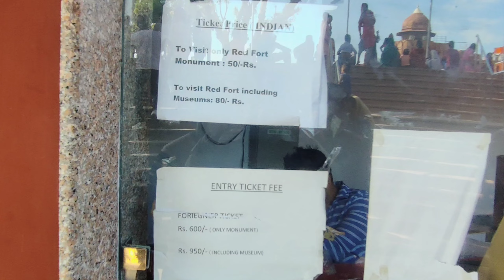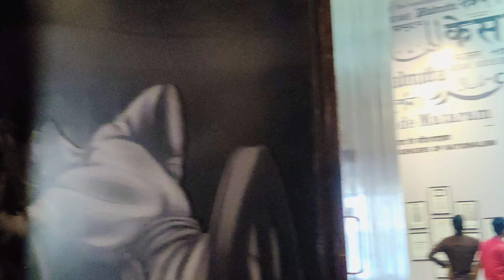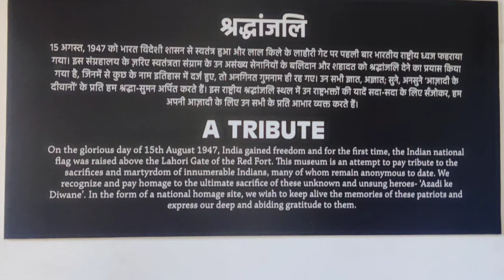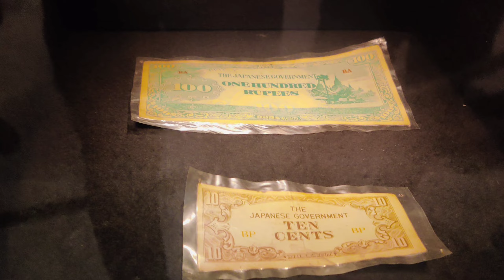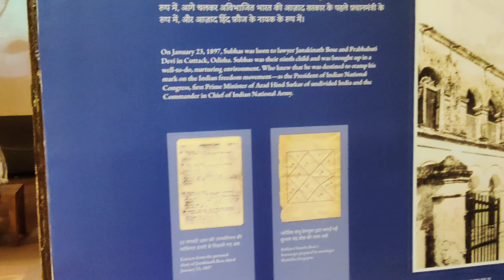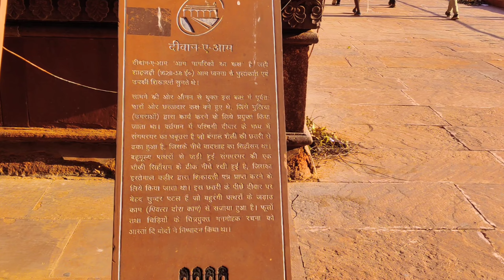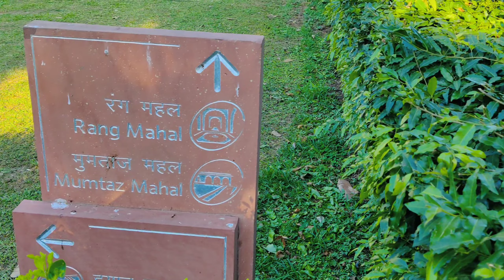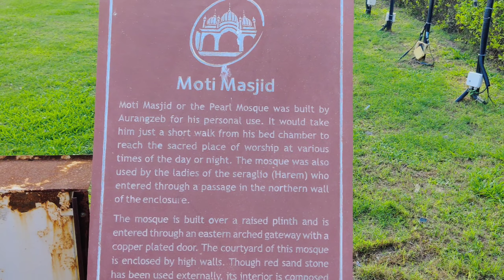Lal Quila: The Meaning of Life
hello guys 3 devil's vlogs me apka ek baar phir swagat to dosto aaj hum log Gaye the lal quila iski Puri complete information video me hai guys humara yaha video banane ka ek hi motive tha ki aaj kal log resturant Jana pasand karte hai shopping karna pasand karte lekin koi aisi jagah Jana pasand nahi karta jaha humare desh ke baare me Puri history dikha rakhi hai .

lal kila vlog
lal kila vlog video
lal kila tour
lal kila
lal kila delhi
lal kila delhi ka
लाल किला दिल्ली
लाल किला दिल्ली का वीडियो
Red fort
red fort
lal qila
red fort delhi
lal qila
lal qila vlog
lal qila delhi
vlog
red fort vlog
lal qila ka vlog
delhi vlog
red fort lal qila vlog
lal qila full vlog
lal qila vlog by rj amit
lal quila vlog 2022
lal qila history in hindi
lal qila foods
lal qila tour red fort full vlog lal qila buffet,lal qila museum

2 songs used by ( no copyright songs - Hindi )